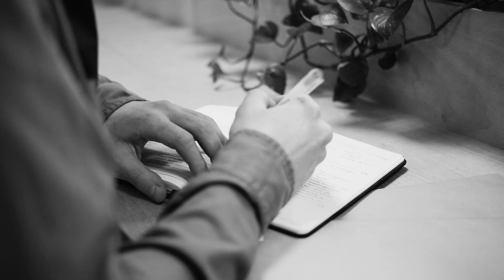strange love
Between the emptiness of the soul and heart,
The long-gone wind strikes and stirs,
The revolution of the planetary existence suffers
On the momentum of time,
The clock runs easy and there is always a time for her,
The clock in and clock out never disturbs the conversations,
The deeply grown thoughts are romantic,
Even when the frustration is reflected in her voice,
You know how to calm her down,
You know her smile is the best part of your day,
Her saying yes and no is all that matter to decide,
Her voice in your ears is the best of melodies
You have ever heard of.

But you forget on those days,
There is a devil inside,
You are haunted by,
The clinical symptoms arrive on your head
And guides your way out of line,
Its been a few weeks now you haven’t spoken your heart,
And what more can you wish for,
The place to lean on,
The ear to hear your struggle with yourself,
But no, you keep it inside,
Until you burst out your tears to flood,
Keeping your beliefs within your mind,
And you knew it’s not helping because you don’t believe in god,
You are drowning in your ocean of love,
You can’t tell her,
Neither contain it in,
So, you decide to speak,
Wait! “Is it the good time?”. you think,
And hold on some more of it,

But now it’s been some months and more,
You have been rotten from inside your soul,
Now you can’t hear your voices and so, you roar,
Like a lion caged within the bars,
You feel conquered by your own demons,
It’s the time to tell her now,
To make it all better and be good somehow,
But you don’t know what’s ringing in her life,
Will she be there like she said on time,
Yes, I did tell her my ignorance,
The depression that is holding me hostage,
She tried to calm me, but,
I knew she doesn’t know how,
I was hopeless under the thunders of this cloud,
Surrounding my earth echoing my own sound.

But, she did try,
To help me through,
Surprise for me as she moved into,
The words fell like the bullets in my heart,
The burning demon was chattering a lot,
She moved on to some relationship,
She threw me off the cliff,
And now I am so broken and wild,
Fragmented heart and lost desires.
Can I anymore heal my soul?
Can I live my dull life to reach myself?
Can I lead this mysterious tale to end?
Can I?